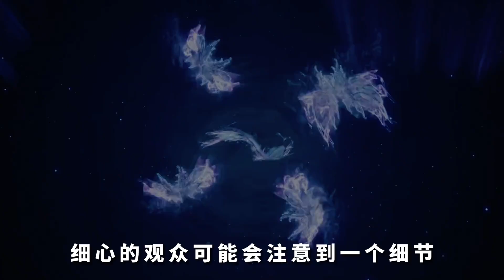絕世唐門：王冬魂技釋放畫面被改，融環技術已初顯成熟！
📌每天更新各種熱門動漫解說！
👉訂閱後能看更多有趣視頻😍~ 點贊👍支持雨雨！
👉愛妳們喲